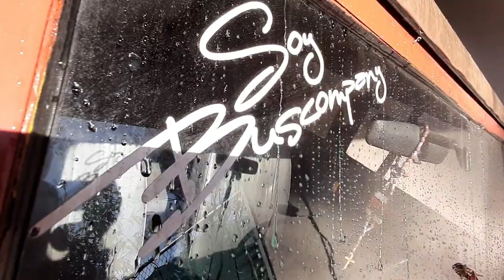Tiki-fari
Tiki-fari, Vw safari 1971, vw thing, type 181